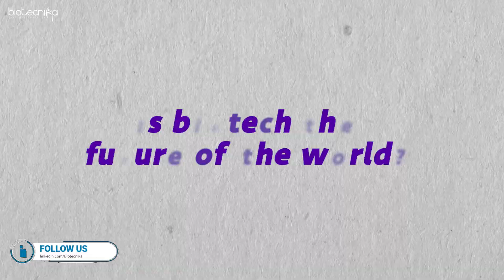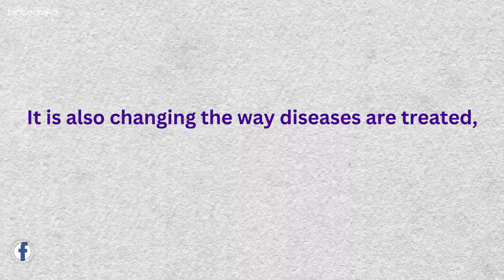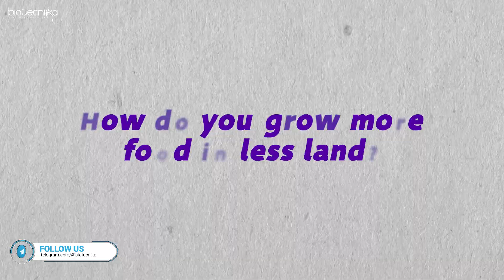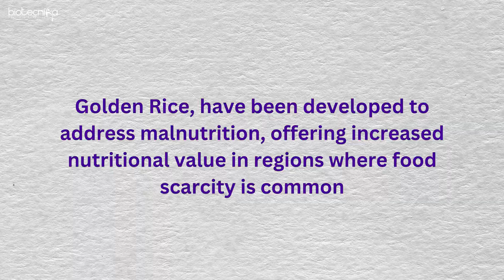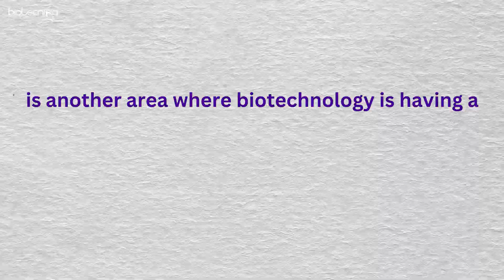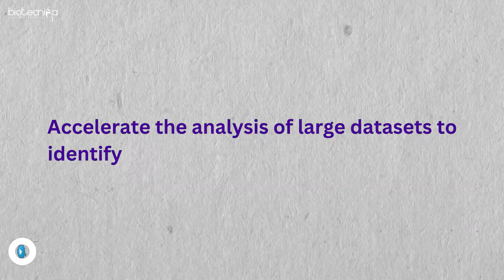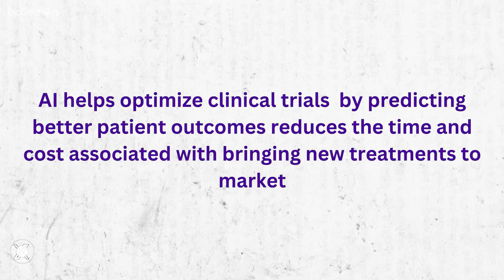Is There Any Future in Biotech? Exploring Biotech Scope!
In this video, we explore the future in biotech and uncover the vast scope in biotechnology that’s transforming the world as we know it. From revolutionizing healthcare to tackling food security and climate change, biotech is the answer to many of the world’s pressing challenges.

📈 Key Highlights:

The inspiring story of an Indian biotech startup acquiring a Swiss company. How biotech is reshaping healthcare with CRISPR, gene therapy, and precision medicine. Biotechnology’s role in ensuring global food security with genetically modified crops and lab-grown meat. Combatting climate change with biofuels, bioplastics, and bioremediation. The economic and societal impact of biotech, especially post-COVID.
The synergy between AI and Biotechnology for cutting-edge innovations and career growth.

🔔 Why This Matters: If you’ve ever wondered about the future of biotech or questioned the scope of biotechnology, this video will give you the answers you’re looking for. Whether you’re a student, researcher, or professional, the opportunities in biotech are limitless!

💡 Bonus for You: Stay ahead in the biotech industry!

📌 Let’s Grow Together:

Follow Biotecnika for more insights and opportunities in the world of biotechnology.

🌐 Biotechnology is the future—find your role in shaping it!

Track 1238229  – Monetization ID 2WMJIHGDJ4YLZAJY